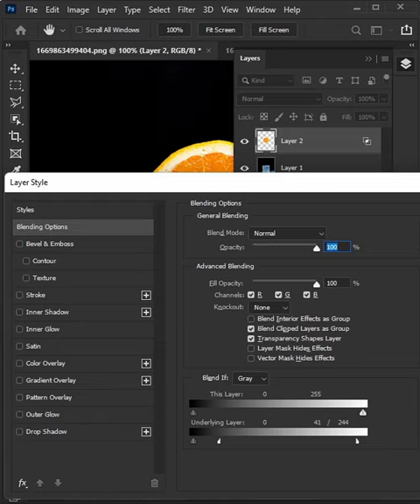Freeze Anything- Photoshop Tutorial